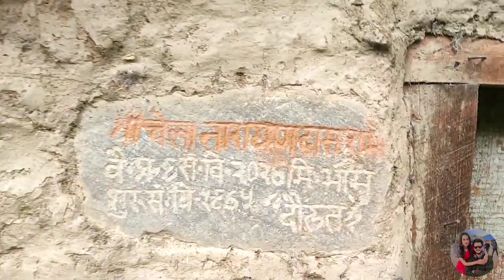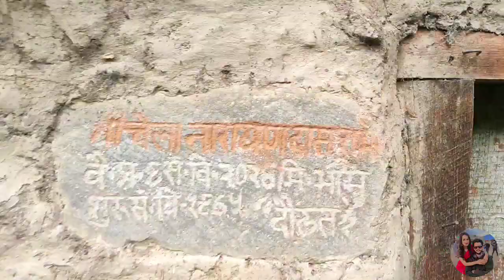kheet m jate waqt dekho hum khud heran 😱||AB mission